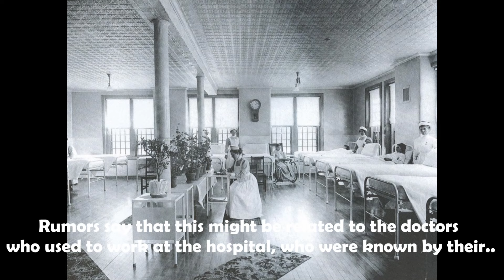3 Hospitals That Will Scare You Off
3 Scary hospitals that you should never ever get close to:
-Taunton State Hospital
-The Athens Mental Hospital
- Old Changi Hospital

There are also other scary hospitals you can read more about:

Danvers State Hospital, Massachusetts
Waverly Hills Sanatorium, Kentucky
Overbrook Insane Asylum, New Jersey
Willowbrook State School, Staten Island
 OLD TOOELE HOSPITAL, UTAH
 ALTON MENTAL HEALTH HOSPITAL, ILLINOIS
Buffalo State Asylum for the Insane – Buffalo, New York
Essex County hospital Center – Cedar Grove, New Jersey
Middletown State Homeopathic Hospital – Middletown, New York
Hudson River State Hospital – Fairfield, New York
Utica State Hospital – Utica, New York
BYBERRY MENTAL HOSPITAL, PENNSYLVANIA
ROLLING HILLS ASYLUM, NEW YORK
PENNHURST ASYLUM, PENNSYLVANIA